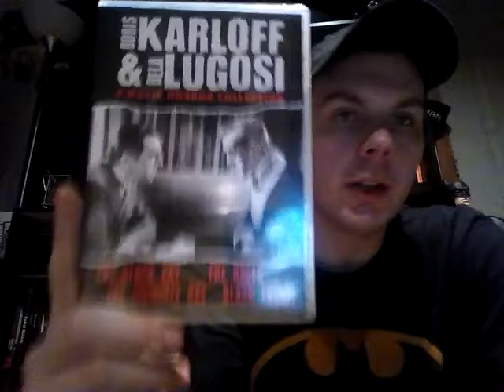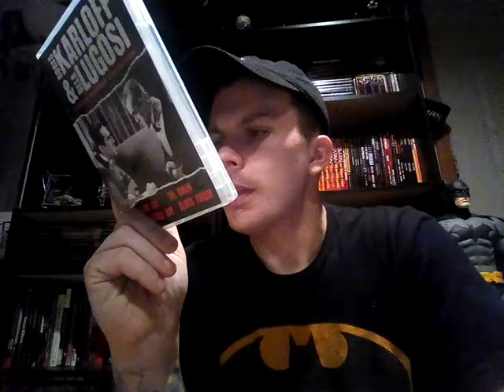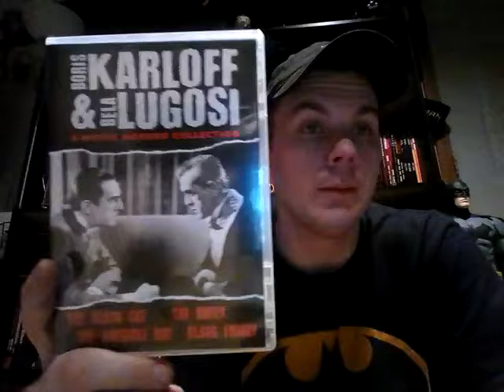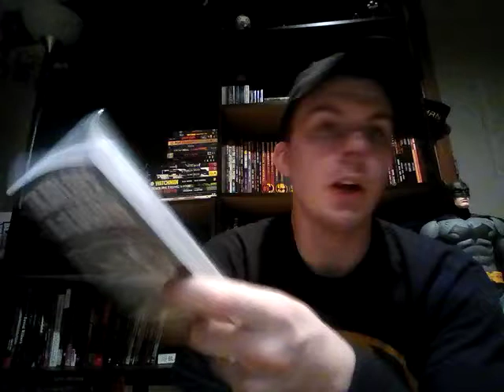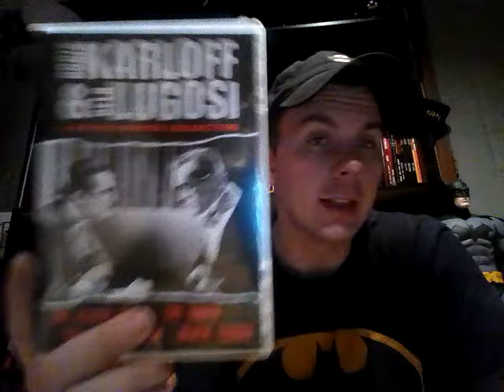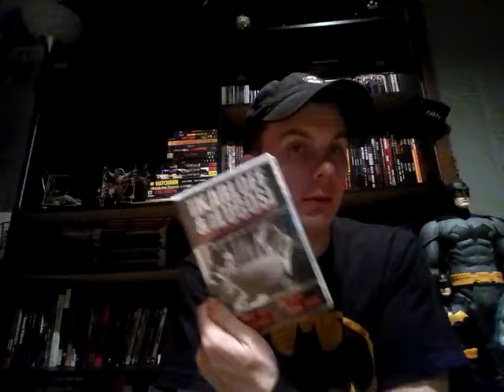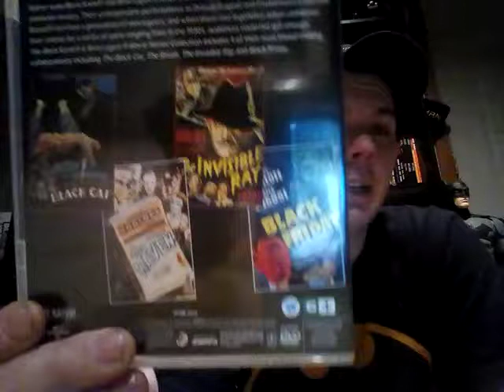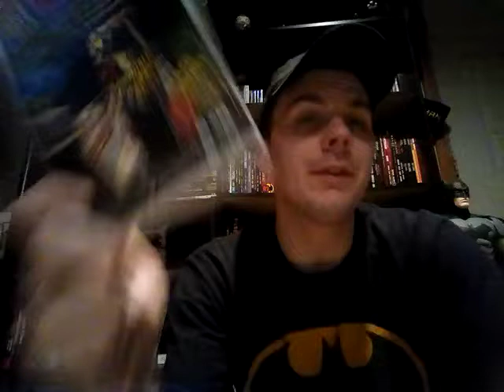Black Friday (1940) Movie Review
Another film among the Karloff/Lugosi collaborations is 1940's 'Black Friday ', Originally titled 'Friday the Thirteenth'. It also stars Stanley Ridges in a dual role, James Craig and Anne Gwynne. The film has been received less favorably than their other collaborations, moving more into 'gangster ' film territory than straight forward horror. A common criticism is the waste of Lugosi, whom, although receiving star billing, he is barely in the film and shares no screen time with Karloff. Some reviewers have expressed feelings of Karloff and Ridges roles being switched would have made a better film.

When a famed Doctor's best friend is run down in the street by a fleeing gangster, the doctor puts parts of the daughter's brain into his friend's head to save his life. Upon his success, his professor friend starts to behave like the street gangster and retaining his memories, and when a stash of $500,000 is on the line, a web of betrayal and greed ensues.